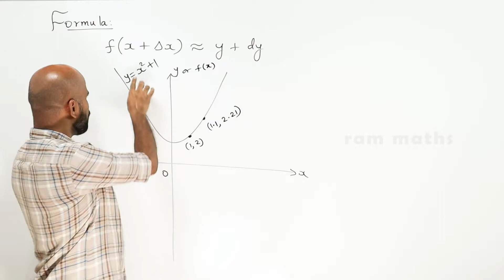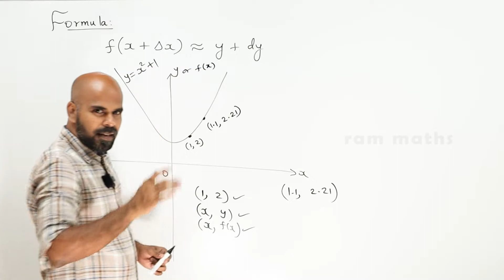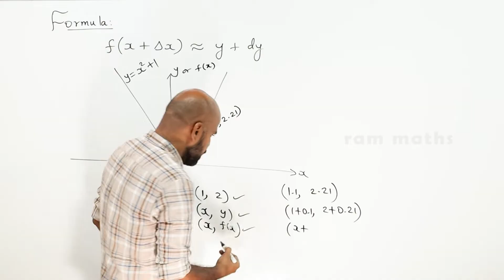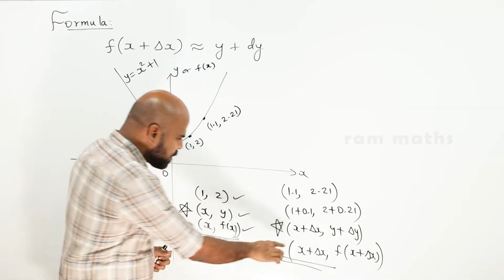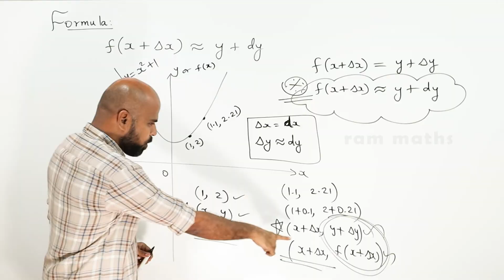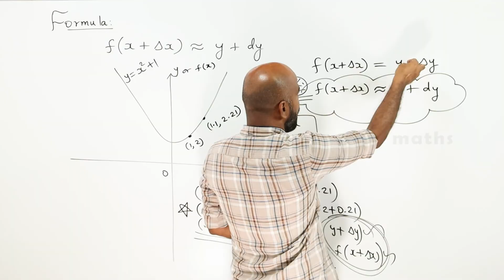APPROXIMATION VALUE CONCEPT | RAM MATHS